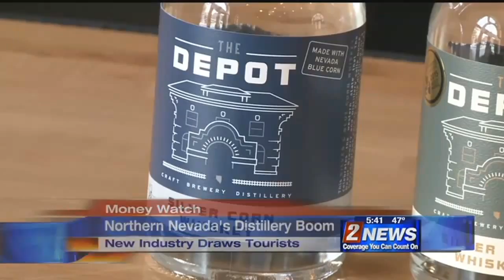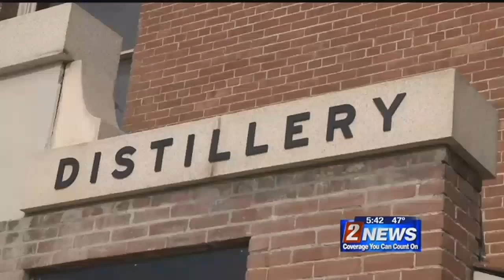11/5 - 5:30pm - Reno's Craft Distillery Boom